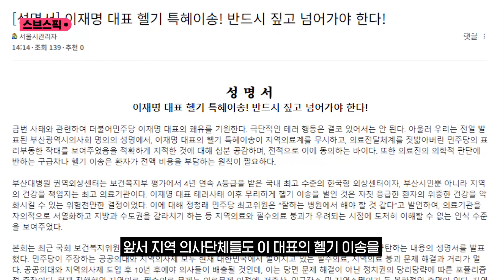'헬기 이송' 이재명 대표 고발…전국 의사들 뿔났다 / SBS / 스브스픽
부산에서 흉기 습격을 받고 서울대병원으로 헬기 이송된 이재명 더불어민주당 대표가 의사 단체로부터 고발당했습니다.

대한소아청소년과의사회는 오늘(8일) 오전 서울중앙지검에 이 대표와 민주당 정청래 의원, 천준호 의원을 부산대병원과 서울대병원에 대한 업무방해와 응급의료법 위반 혐의로 고발했습니다.

소청과의사회는 이 대표가 헬기로 서울로 이송되면서 양쪽 병원의 업무를 방해했고, 응급 상황이 아닌데도 헬기 이송을 요청해 응급의료법을 위반했다고 주장했습니다.

의사회는 "야당 대표가 국회의원을 동원해 이송을 요청한 건 의료진에 대한 갑질이고 특혜 요구"라며 "진료와 수술 순서를 권력으로 부당하게 앞지른 새치기"라고 주장했습니다.

앞서 지역 의사단체들도 이 대표의 헬기 이송을 '특혜'라며 비판하는 성명을 잇달아 발표했습니다.

하지만 이 대표의 수술을 한 서울대병원은 그의 전원이 절차에 따른 것으로, 수술의 난도도 높았다고 밝혔습니다.

( 영상취재 : 김승태, 구성 : 김도균, 편집 : 이효선, 제작 : 디지털뉴스편집부 )